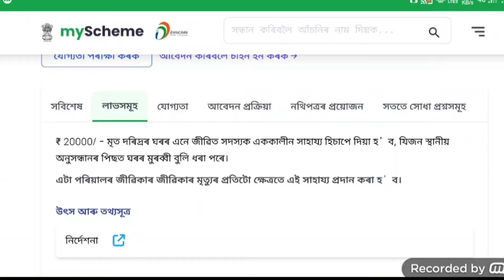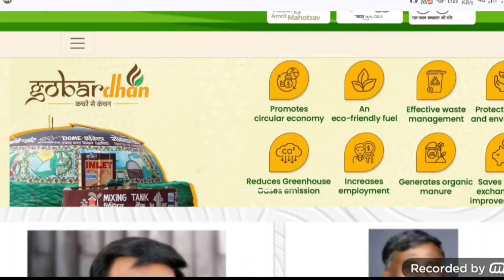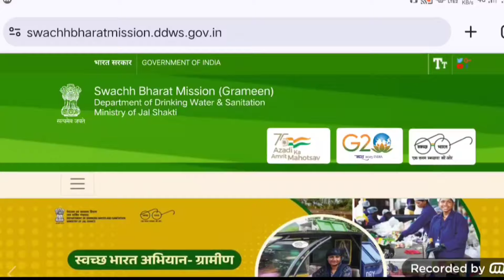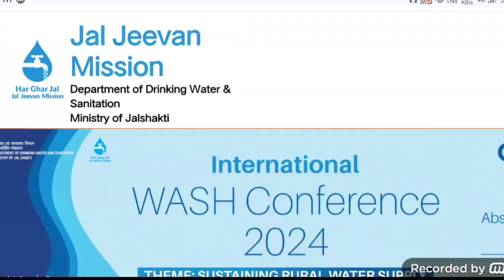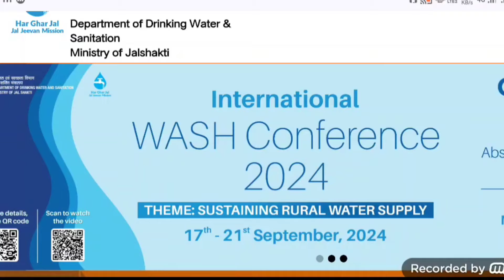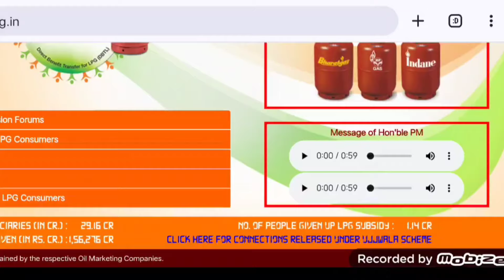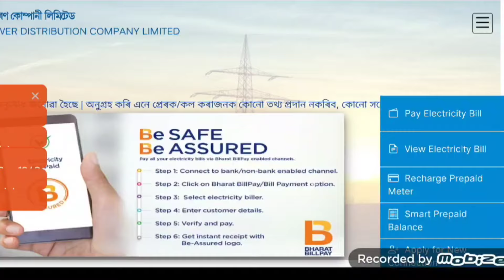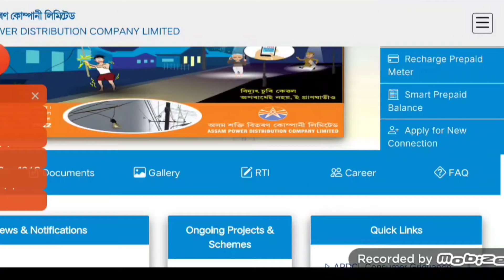Ration Card Holders 10 New Scheme 2024 _ Modhi Govt New scheme 2024 _ 1 lakh free all ration card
Your Quaris